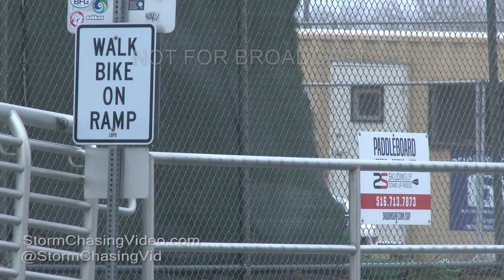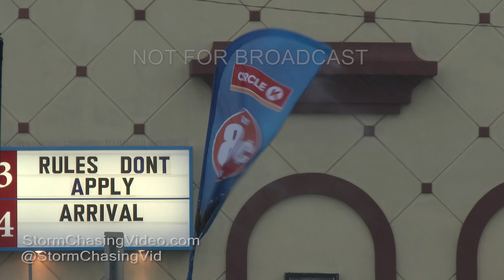Long Beach, NY Wind Driven Rain & Flooding - 11/29/2016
A powerful storm system brings severe weather to the south, and wind driven rain and street flooding to the town of Long Beach, NY (Nassau County, Long Island)
Shot Description

Scene 1: Traffic lights sway in the wind, as camera pans back to show the Long Beach, NY sign with American Flag blowing in the wind in the background.
Scenes 2-3: People out and about on Austin Blvd in Long Beach battling wind driven rain.
Scene 4: Strong winds cause a cap at the top of a pipe to spin.
Scene 5: Car POV driving through flooded streets on Austin Blvd in Long Beach.
Scene 6: People out and about on Austin Blvd in Long Beach battling wind driven rain.
Scenes 7-8: Objects being blown around by strong winds.
Scenes 9-10: Shots from Long Beach of the rough surf.
Scenes 11: Rain falling
Scene 12: People out and about in Long Beach, NY battling wind driven rain.
Scenes: 13-15: Wind driven rain and objects being blown around in the wind.